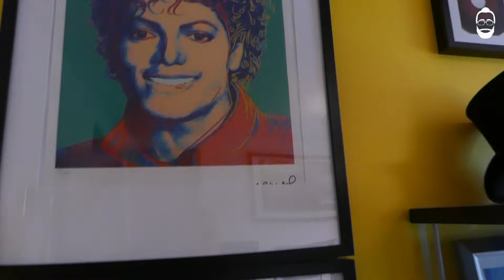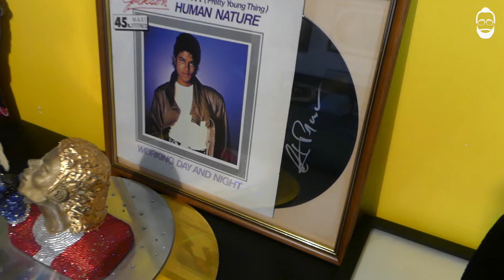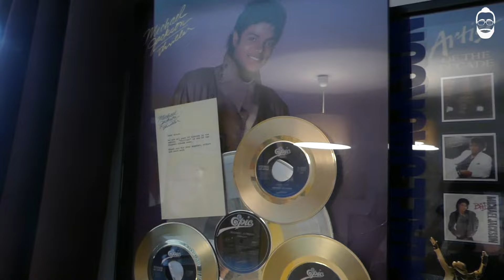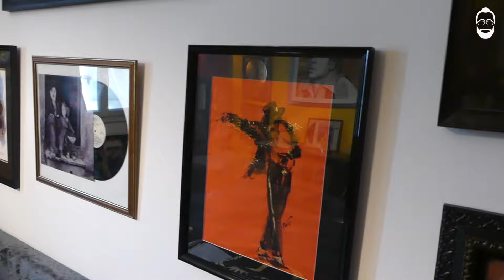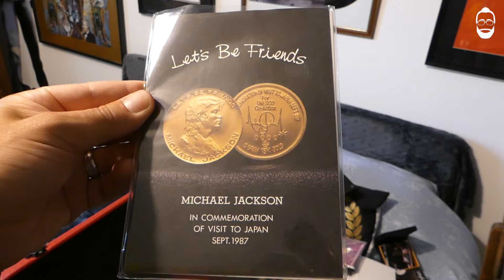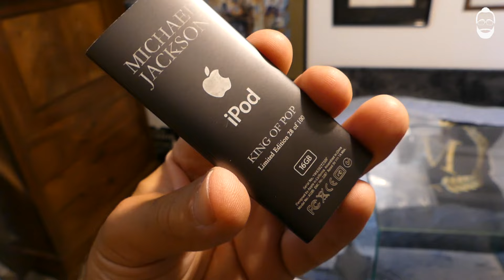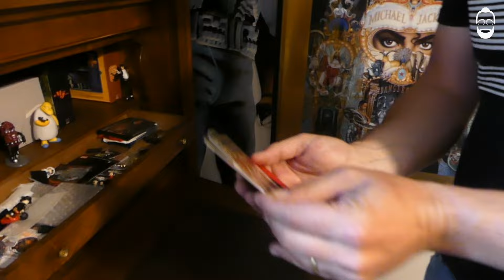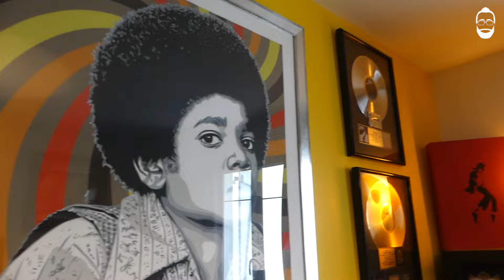S9-EP4 William's Michael Jackson Collection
Today I visit William's incredible collection! You will be impressed!